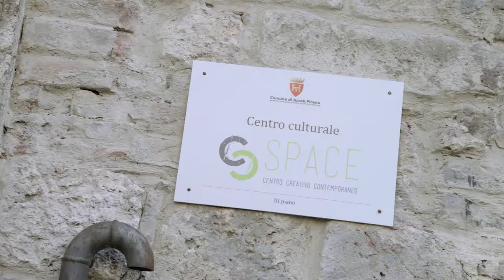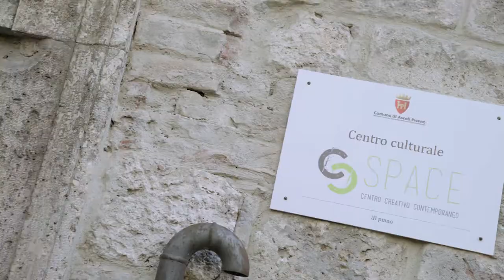RIGENERAZIONE Centro culturale SPACE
Nell'ambito del progetto Invasioni Contemporanee, gli studenti dell'Accademia di Belle Arti di Macerata, guidati dai professori Enrico Pulsoni, Scenografia, e Stefano Sasso, Paesaggi Sonori, hanno lavorato alla rigenerazione degli spazi del Centro di Sperimentazione dei Linguaggi Contemporanei “SPACE” di Ascoli Piceno.
Il regista Andrea Giancarli ci mostra in questo video i nuovi spazi e l'inaugurazione del 17 ottobre 2019.